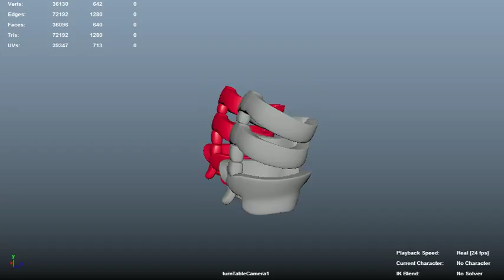Production Practice RIBSTEST 031